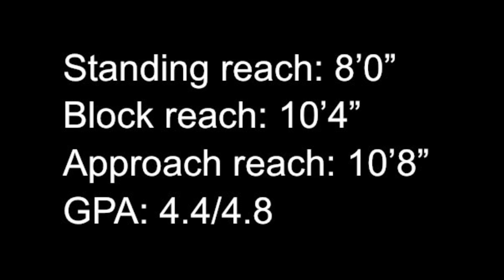Brandon Indoe-Class of 2026-Sophomore Highschool Highlights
Scotch Plains Fanwood Highschool
Class of 2026